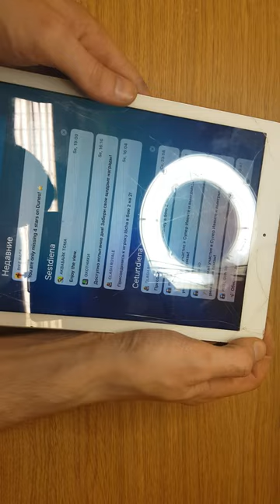Apple Ipad Air expertize pec nepareizas pielimesanas.